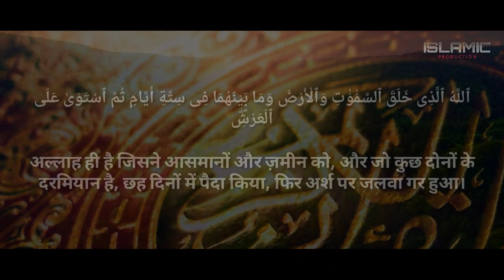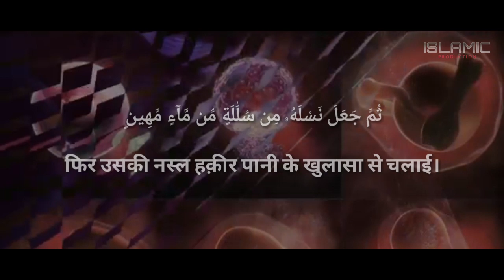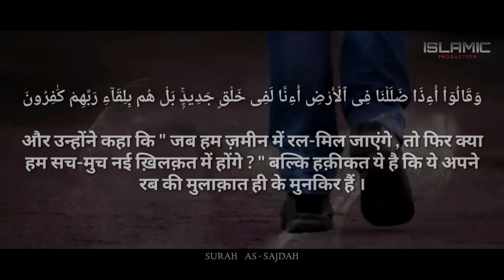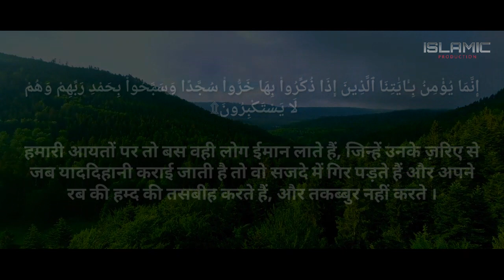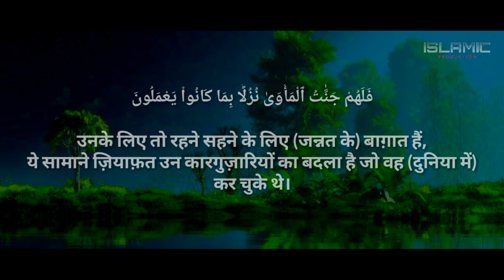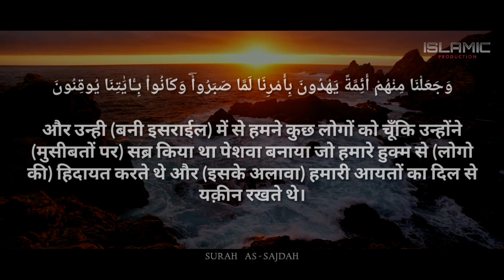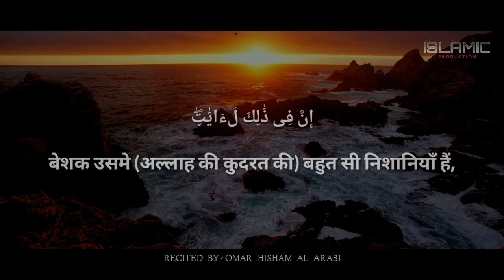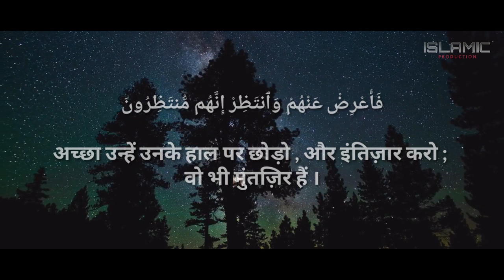Surah As-Sajdah - Translation in Hindi - Recited by - Omar Hisham Al Arabi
Surah As-Sajdah,

Translation in Hindi,